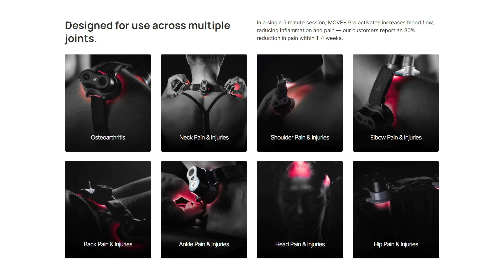Kineon CEO Forrest Smith Interview: Revolutionary Tech?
Below I've included all the products I mention in this Forrest Smith from Kineon interview:

Next up, all the resources I mention in this Forrest Smith interview from Kineon, as well as other red light therapy resources:

✅ The pulsing article on the Alex Fergus website which takes a deep dive into the topic
✅ Full playlist of my 2022 body panel red light therapy comparison series with all episodes - if you're short on time then check out the summary episode towards the end of the playlist
✅ For my red light therapy buyer's guide blog, follow this

I hope you liked my interview with Forrest Smith, CEO of Kineon. From Kineon's unique utilitarian mission statement to the totally different Move+ red light therapy spot treatment product, Forrest's explanation of dosing and power output, the aiming on the synovial fluid with their product, the 35 Hz red light therapy pulsing, and more.

00:00 Interview Topics Introduction
01:08 Forrest Smith Introduction
02:38 Kineon's Mission Defined
05:28 Kineon's Dosing Methodology
14:09 How Light Affects Physiology
19:23 Move+ Pro Simplified
23:43 Using Move+ Effectively
27:46 Upcoming Kineon Products
29:40 Performance Enhancement?
34:37 Does Pulsing Work?
38:09 Panels Vs Kineon
41:28 Systemic Effects?
42:48 Overdosing On Move+?
47:50 Finishing Thoughts
49:15 My Move+ Review